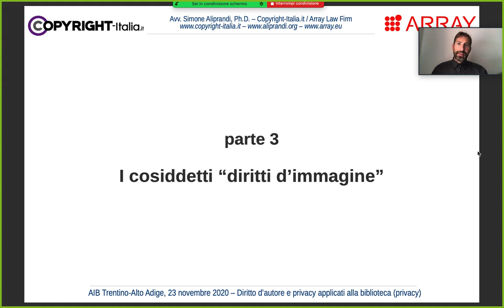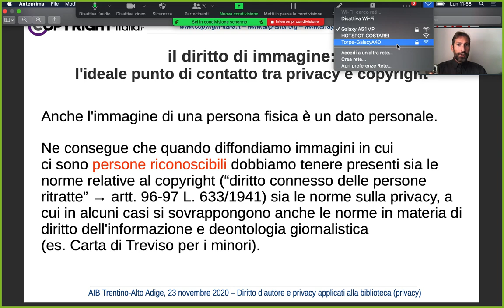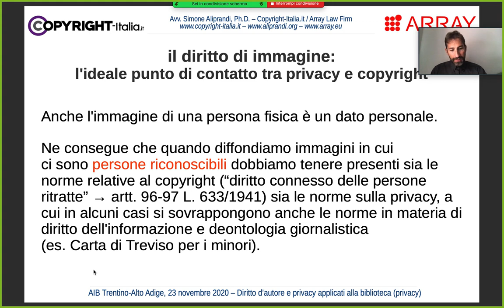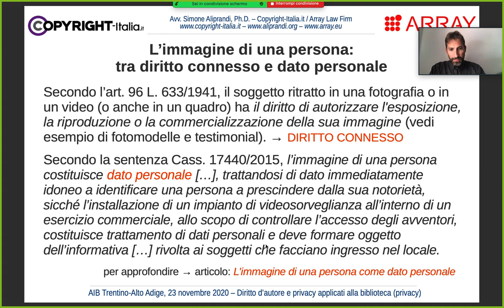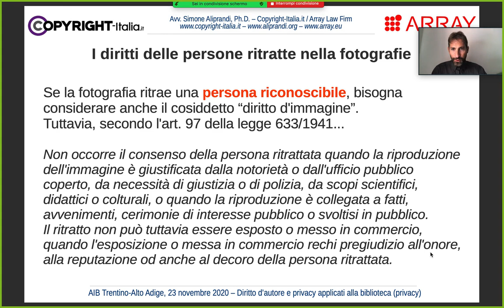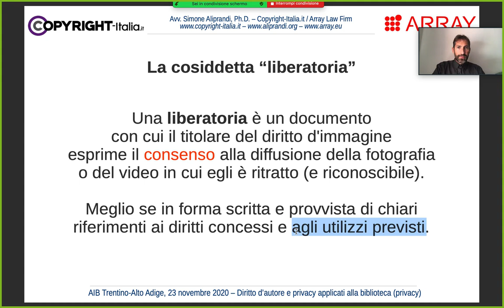I cosiddetti "diritti d'immagine": a cavallo tra copyright e privacy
I cosiddetti "diritti d'immagine": a cavallo tra copyright e privacy | Parte 3 del corso di formazione online "La gestione della privacy nelle biblioteche e negli archivi", registrato il 23 novembre 2020 e trasmesso in rete il 10 dicembre 2020. Slides disponibili qui